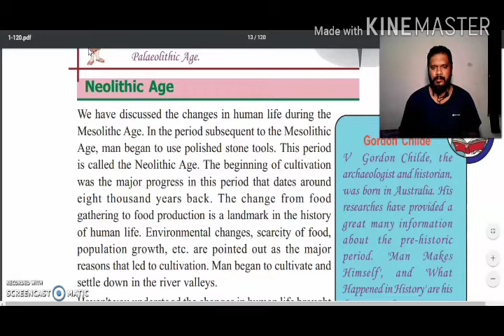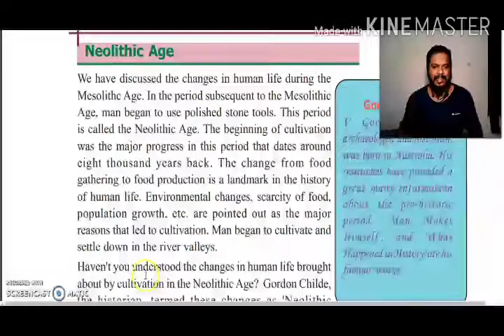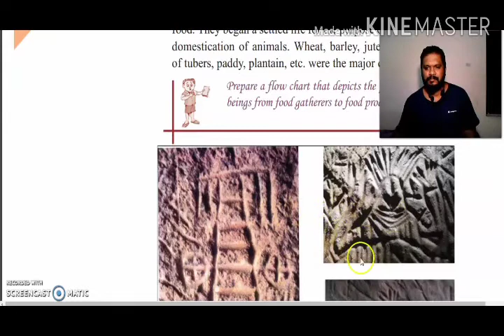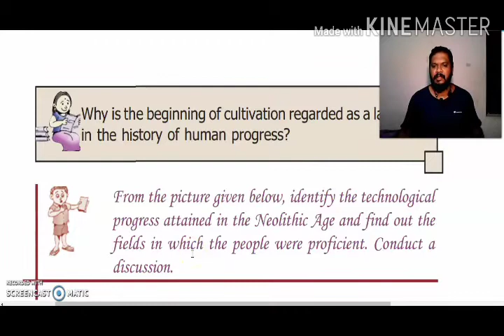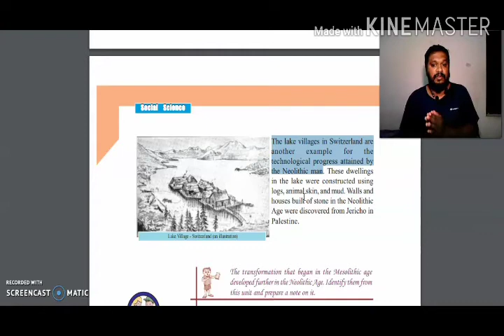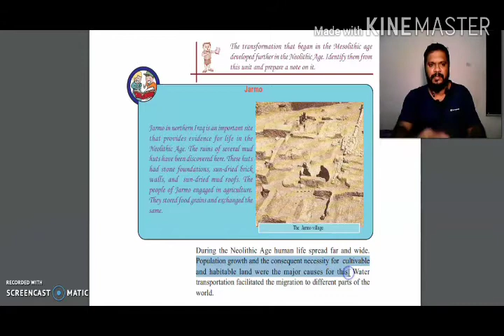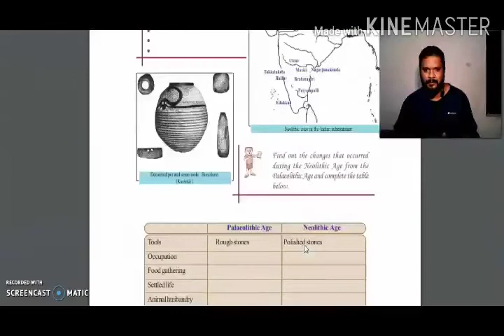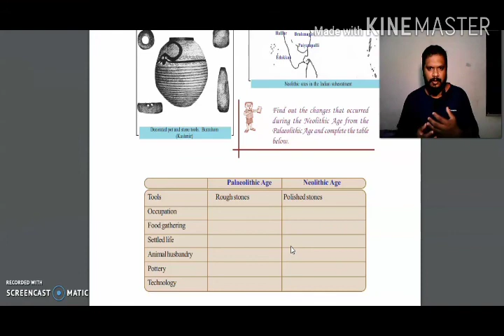Neolithic Age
Social Science
STD 8
Chapter 1
Early Human Life